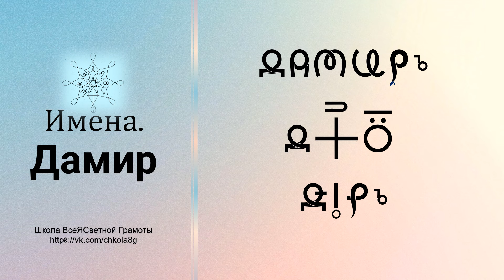Дамир. Имена. ВсеЯСветная Грамота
В этом видео мы поговорим о таком Имени как "Дамир" с точки зрения ВсеЯСветной Грамоты.